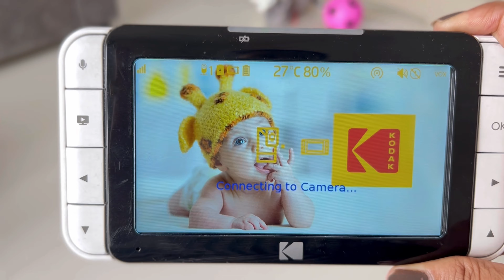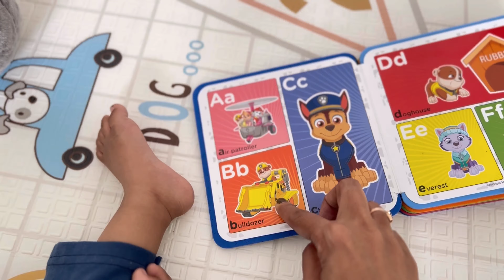Mom Vlog: Stay At Home Mom's Busy Routine | Morning Version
Hey y'all, In this video I'm sharing a Day with me. My Morning to Evening routine with a one year old baby girl.
I've mentioned a few products that I night from Amazon.

clean with me, cleaning motivation, clean with me 2022, Indian mom realistic morning to evening routines, morning routine, indian mom full day routine, indian busy morning routine, indian vlogger, indian mom at home weekend routine, indian mom morning to lunch routine, hindi vlog, indian cleaning vlog, hope you relate, productive morning routine, indian mom busy lifestyle vlogs, indian routines